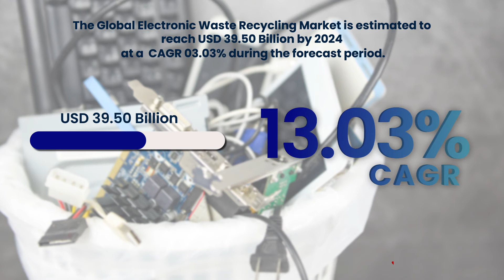Electronic Waste Recycling Market Research Report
The Global Electronic Waste Recycling Market is expected to expand at 13.03% CAGR to reach a market value of 39,498.81 Million in 2024.

Electronic and electrical waste, or known as e-waste, is growing at an immense rate across various countries in the world due to the rising usage of electrical appliances and electronic gadgets. Improper handling and unsafe disposal of e-waste can result in threats to the environment and humans. E-waste recycling refers to the recycling of electrical and electronic devices such as TVs, air conditioners, computers, mobile phones, laptops, DVDs, oven, microwave, fans, heaters, toasters, in order to safely extract raw materials such as metals, plastic, glass, and mercury, and reuse these materials and devices.